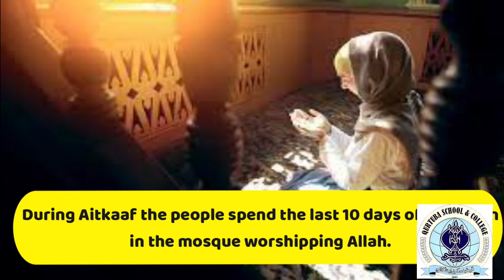What is Eid ul fitr? How to celebrate Eid ul fitr